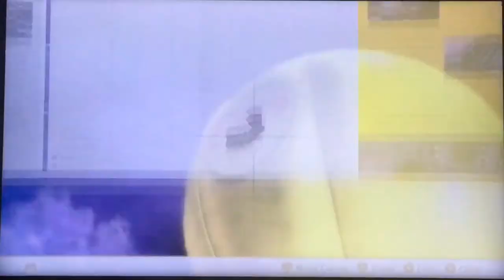*UPDATED* Min Jumps All Moons (79 Jumps) - Super Mario Odyssey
This is the current minimum amount of jumps required to collect EVERY unique moon (except the Toadette Jump Moon) in Super Mario Odyssey. This video shows each of these jumps used to accomplish this.

UPDATE: A new trick was discovered allowing us to collect the "Invisible Road: Rush!" moon without jumping. This saves both jumps previously required for this moon (shown in the video) bringing the total down to 79 jumps! Here's a video of me performing this trick